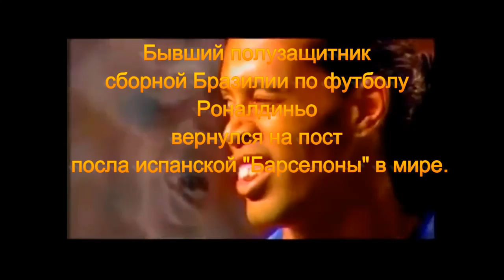Роналдиньо вернулся в БАРСЕЛОНУ / Ronaldinho at Barcelona .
Бывший полузащитник сборной Бразилии по футболу Роналдиньо вернулся на пост посла испанской "Барселоны" в мире. Об этом сообщает пресс-служба каталонского клуба.
Ранее 36-летний бразилец заявлял о намерении официально завершить карьеру футболиста в 2017 году. Роналдиньо будет представлять "Барселону" на различных мероприятиях, а также войдет в команду легенд, которая занимается продвижением клуба во всем мире.
Бразилец уже занимал данный пост в октябре 2016 года, он прогулял свой первый рабочий день в качестве посла клуба, после чего о его роли в команде не сообщалось.
Полузащитник известен по выступлениям за французский "Пари Сен-Жермен", "Барселону" и итальянский "Милан". Роналдиньо дважды становился чемпионом Испании (2005, 2006), а также чемпионом Италии (2011). С "Барселоной" он стал победителем Лиги чемпионов в 2006 году. В 2005 году он получил приз "Золотой мяч", вручаемый в то время лучшему футболисту Европы.
В составе сборной Бразилии Роналдиньо стал чемпионом мира в 2002 году. Всего за национальную команду полузащитник провел 96 матчей и забил 33 гола.